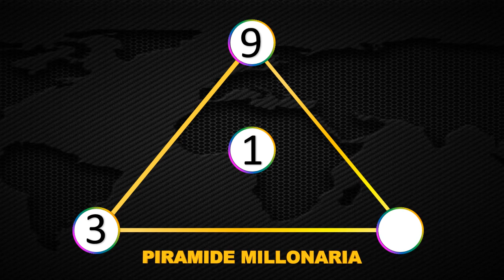Resultados Lotería de Manizales miércoles 12 de mayo 2021 | PREMIO MAYOR ✅ 🥇 🔥💰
Resultado de la Lotería de Manizales Miércoles 12 de mayo de 2021
Lotería de Manizales 12 de mayo
Lotería de Manizales 12 de mayo Premio mayor
Resultado de la Lotería de Manizales doce
Números ganadores